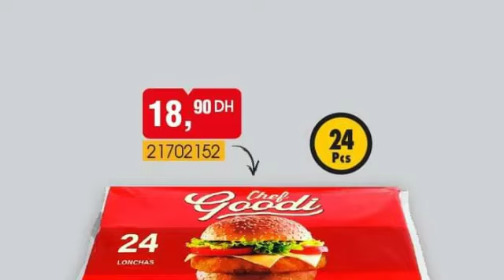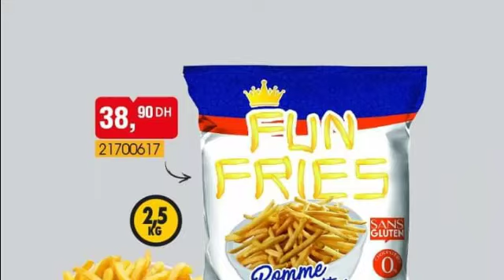جديد عروض بيم التلاثاء31 ماي 2022💥تيد المكينة ABC رجع💥 سلعة بيم جودة وثمن مدايرش Catalogu bim#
عروض وتخفيضات بيم التلاثاء 31ماي 2022💥 تيد المكينة ABC رجع 💥وانواع متنوعة من المنظفات السلعة عند بيم الجودة والثمن مدايرش Cataligue bim
Profitez de nos articles Grand Format à petit prix dans tous les magasins BIM, à partir du Mardi 31 Mai.
استفدوا من منتجاتنا ذات الحجم الإقتصادي في جميع محلات بيم إبتداءً من الثلاثاء 31 ماي.
مباشرة من بيم هميزات خطيرة دخلو شوفوهم عن قرب غيعجبوكم سارعو را السلعة تطير بسرعة Prmo  bim
عروض وتخفيضات بيم المغرب للجمعة 3 يونيو 2022 هميزات صيفية بإمتياز  Catalogue bim juin

C’est le temps pour se préparer à l’été, BIM
 vous propose les indispensables pour des piques niques inédites et plein d’autres produits ! offre disponible dans tous les magasins BIM à partir du Vendredi 03 Juin.
ترقبوا عروض بيم الخاصة بفصل الصيف بالإضافة إلى العديد من المنتوجات الرائعة، عرض متوفر في جميع محلات بيم إبتداءً من الجمعة 03 يونيو!
جديد روض بيم المغرب الإستثنائية إبتداء من الجمعة 27 ماي 2022/Catalogue bim Solde bim
عروض تخفيضية جديدة من بيم المغرب لليوم التلاثاء 24 ماي2022 Catalogue bim Solde bim
عروض تخفيضية جديدة من بيم المغرب إبتداء من اليوم 27 ماي2022  Catalogue bim vendredi/تخفيضات بيم Solde bim
عروض وتخفيضات بيم المغرب ليوم الجمعة 3يونيو .
Venez découvrir notre sélection d’assiettes, pour une table harmonieuse, et divers autres articles à partir du  Vendredi 27 Mai dans tous nos magasins BIM.
لا تفوتوا العروض الخاصة على مجموعة الأطباق و الكؤوس لطاولة تقديم فريدة, و عروض أخرى  ابتداء من الجمعة 27 ماي.
جديدعروض وتخفيضات بيم المغرب إبتداء من الجمعة 20 ماي همزة واعرة فالثلاجة وعروض أخرى غتعحبكمbim#جدي
عروض وتخفيضات جديدة من بيم المغرب ابتداء من الجمعة 27 ماي 2022/Catalogue bim mai /Solde bim Promo /
Bim vous réserve des articles inédits pour votre vie quotidienne à des prix imbattables. offre disponible dans tous les magasins BIM à partir du Vendredi 27 Mai.

 ترقبوا مجموعة مشكلة من المنتوجات في جميع محلات بيم  التجارية إبتداءا من الجمعة 27 ماي.
عروض وتخفيضات جديدة الزاز والبريستيج  من بيم المغرب ليوم الجمعة27 ماي  2022/Catalogue Bim

Trouvez les essentiels d'une table bien dressée avec un prix imbattable, dans tous les magasins BIM à partir du Vendredi 6 mai
اكتشفوا عند بيم آساسيات مائدة راقية في جميع محلاتنا إبتداءً من الجمعة 3يونيو.

Associez  le gain de place et de performance
 avec le Mini-Réfrigérateur Homemaxx énergie classe A+, disponible dans tous les magasins BIM à partir du 27 mai .
وافقوا بين الجودة و صغر الحجم مع الثلاجة الصغيرة  HOMEMAXX في جميع محلات بيم، إبتداءً من الجمعة6ماي .

منتجات متنوعة في إنتظارك في جميع محلات بيم إبتداء من الجمعة 27  ماي .
عروض وتخفيضات وطنية جديدة من بيم المغرب الجمعة 20ماي  2022 /تخفيضات بيم/ Catalogue Bim april

                  Votre cuisine est en ordre, lorsqu’un lave vaisselle prend le relais !
Profitez de notre offre spéciale lave-vaisselle et plein d’autres articles à petit prix, promotion valable à partir du vendredi 20 mai dans tous vos magasins BIM !
 ترقبوا جديد آلات غسيل الصحون و منتوجات أخرى ، عند بيم إبتداءا من يوم الجمعة27 ماي !
منتجات متنوعة في إنتظارك في جميع محلات بيم إبتداء من الجمعة 3يونيو ..

عروض وتخفيضات بيم المغرب الوطنية ليوم الجمعة27 ابريل  2022/Catalogue bim Maroc /Solde bim
solde bim#
 Catalogue bim Maroc 2022
  Promotion bim Maroc Du vendredi   2022

Flyer bim Maroc
Flyer bim Maroc Du vendredi 20mai 2022

جديد عروض بيم المغرب في جميع المدن ليوم الجمعة  2022
جديد عروض وهميزات بيم الوطنية ابتداءمن الجمعة 2022
jadid bim
catalogue bim
جولة معي
جديد العروض
Astuce with Mouna
مي نعيمة
مربوحة
morrocan show
Hmizate bim
Flyer  Bim Maroc Du Vendredi 27 mai 2022
Bim Actuel Du Vendredi 27mai 2022
   Catalogue Bim Du Vendredi 27 mail2023

جديد العروض
عروض وإختيارات
كلشي هنا
تخفيضات خيالية
لمسات مريم
asmaa beauty
اكرانيا روسيا

jadid l3orod
moroccan show
yousra bella
Astuce With mouna
jiji pristige
                       Solde de maroc
                       Promotion marjane
                       Solde marjane                      Catalogue du Maroc